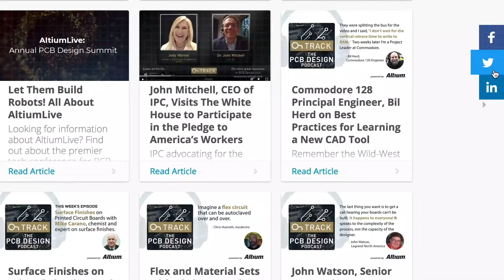Mastering Your PCB Design Tool as the Industry Evolves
In this episode, Stephen Chavez, the chairman of the Printed Circuit Engineering Association (PCEA) will generously share his work experience and how he sees the evolution of the electronics industry. This is a not-to-be-missed episode as it will give you enough courage and motivation to keep on learning to become a successful electronics and design engineer of today’s generation! Make sure to check additional show notes and resources

2:36 Stephen and Zach’s best advice on how to get on top of things as the electronics industry evolves
08:03 Stephen’s career evolution in the electronics industry and his affiliation with PCEA (Printed Circuit Engineering Association)
The need for cross-collaboration as designing changes and gets complex
04:45 Digital thread or model-based design
07:18The importance of tool training
10:13 PCEA’s mission to the next generation engineers
12:23 What do you need to consider when designing circuit boards
13:26 Designer’s triangle ()
15:11 Intricate details that go into designing a board
15:59 What it takes to fabricate and assemble a printed circuit board especially for young engineers
20:18 Manufacturing aspect - filtering your suppliers
26:13 Mistakes engineers make when choosing the materials for design
28:52 Balancing success in circuit design
33:28 Engineering learning practice in the past vs today
38:02 MCAD, CAD for tool collaboration
42:02 Autorouting in RF designs